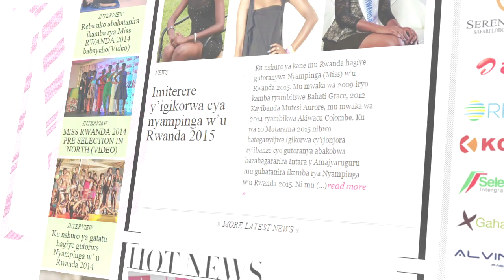Miss Rwanda 2015 Auditions Promo